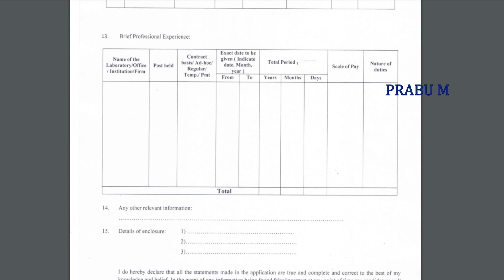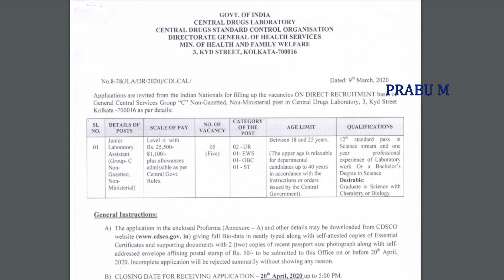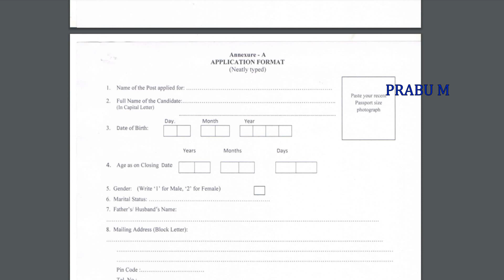சுகாதாரம் மற்றும் குடும்ப நலத்துறை வேலைவாய்ப்பு 2020 | Health & Family Welfare Dept Recruitment 2020